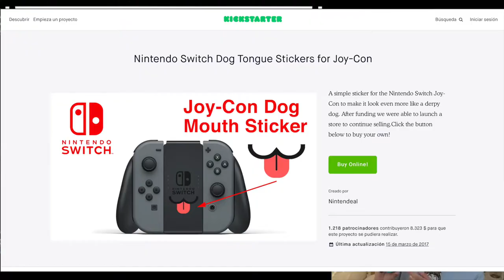George and Rocky Play Mario Kart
Second Video of me and Rocky's little video game experiment